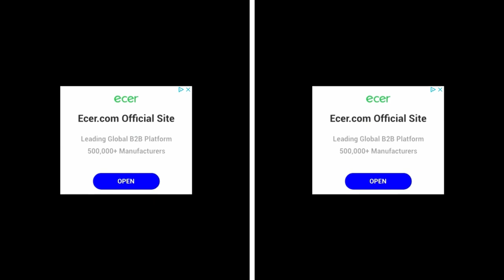El Gato Más GORDO GARFIELD ¡Juego Completo! Garfield My Big Fat Diet